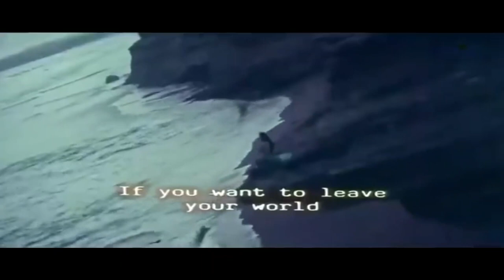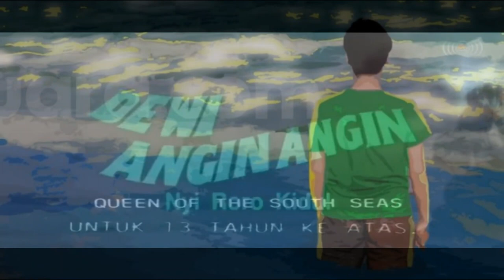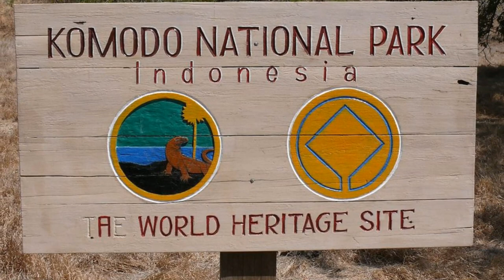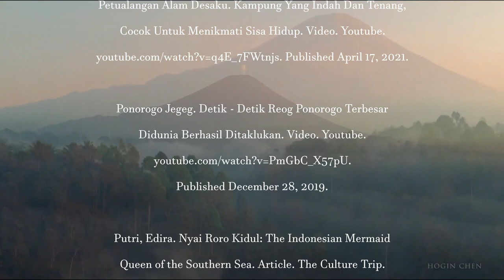Indonesian Mythology | 2022 Documentary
Mythology and Folklore project 2022